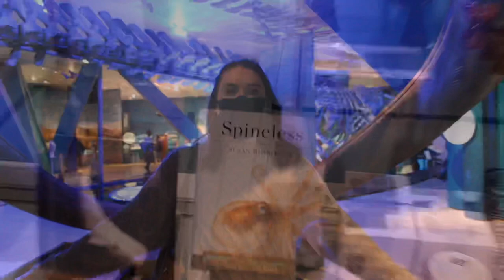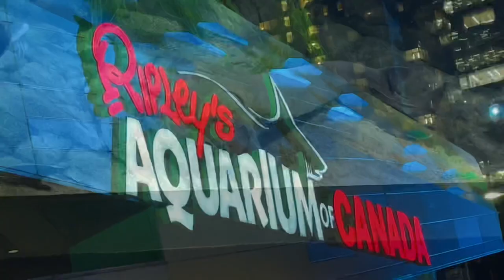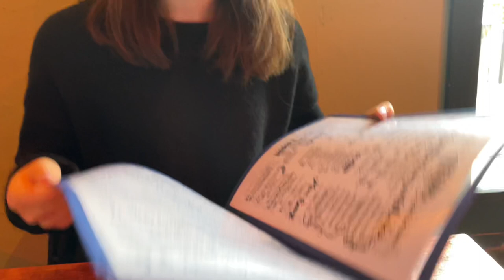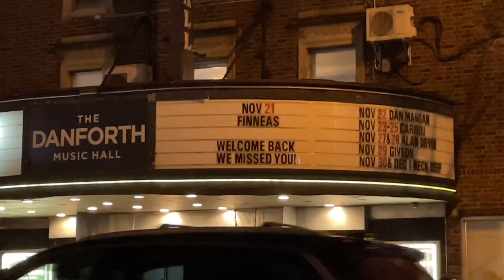Sarah’s Birthday Weekend Vlog